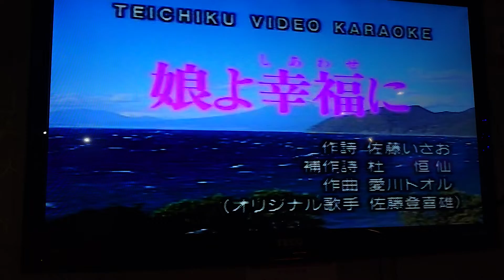許玉燕翻唱 娘よ幸福に 唄 佐藤登喜雄